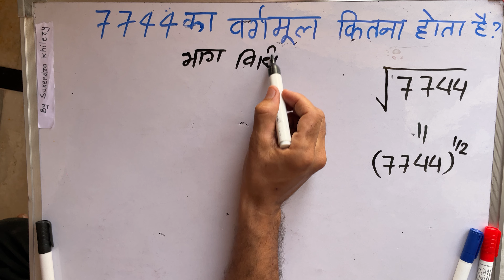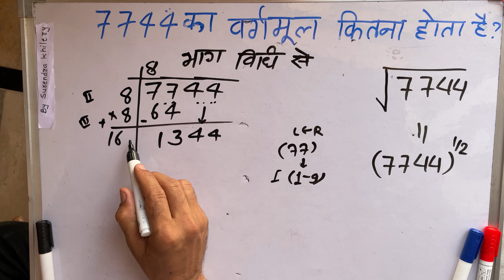संख्या 7744 का वर्गमूल कितना होता है | √7744 How to solve In Hindi By Surendra Khilery